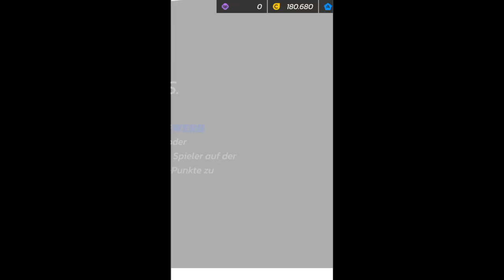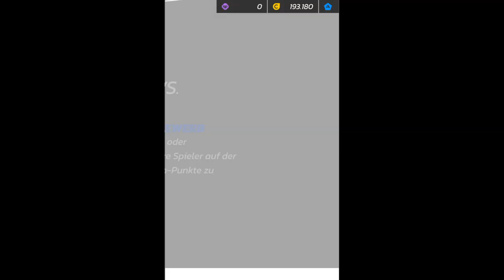Asphalt Legends Unite #36 Das sterne Auto !